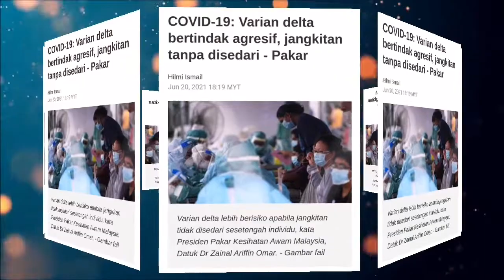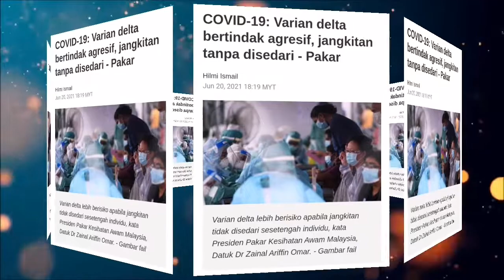Rakyat Akan Hukum Kerajaan Jika Pelan Pemulihan Negara Tidak Berjaya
Pelan Pemulihan Negara wajib berjaya, jika tidak, rakyat akan menghukum kerajaan, tegas Ketua Pemuda Perikatan Nasional (PN) Khiaril Nizam Khirudin